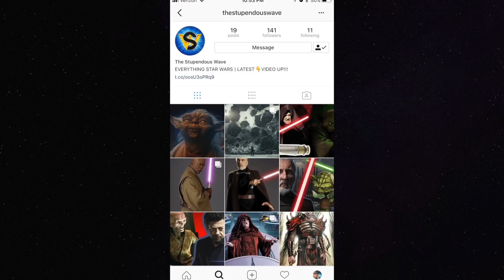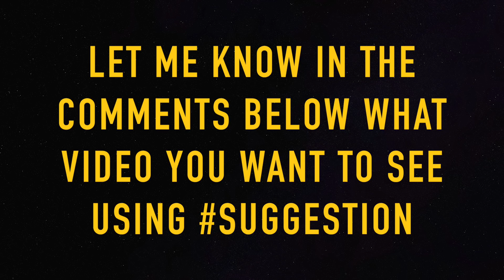Why Han Solo Didn’t Have a Funeral In The Last Jedi Explained By Rian Johnson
Donate to Help Improve Frequency and Quality of Content The Director of the Last Jedi RIan Johnson Explains exactly why Han Solo had no funeral in the film.

Composer: Whitesand (Martynas Lau)
Year: 2017